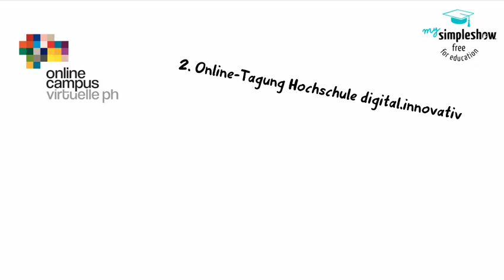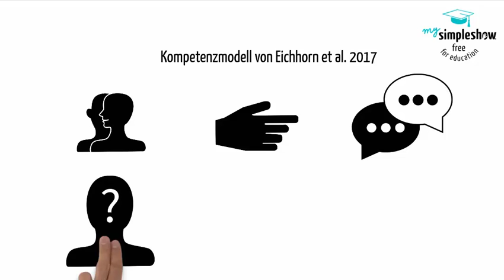Teaservideo: digiPH2 - Hochschule digital.innovativ!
Von 11. März – 7. April 2019 findet die zweite VPH Online-Tagung zum Thema Hochschule digital.innovativ | digiPH2 statt.

Weshalb eine Online-Tagung? Den Herausforderungen und Chancen der Digitalisierung zu begegnen ist Aufgabe jeder Hochschule. Hochschulangehörige müssen entsprechende digitale Kompetenzen erwerben und laufend aktuell halten: auch die zweite Online-Tagung soll dazu wieder auf unterschiedlichste Arten Gelegenheit bieten.

Eine virtuelle Auftaktveranstaltung, eine Reihe an eLectures und Online-Seminaren und ein Durchgang unserer Online-Tutoring Ausbildung (OTA) zielen speziell darauf ab, den digitalen Kompetenzerwerb von Personen zu unterstützen, die an tertiären Bildungseinrichtungen tätig sind. Im Rahmen der Tagung halten Expert_innen aus dem deutschsprachigen Hochschulraum interaktive Live-Online Vorträge zu fixen Terminen (eLecture | kompakt: 30 Minuten). Die Aufzeichnungen dieser Beiträge werden hier laufend online gestellt.

Folgen Sie uns via Social Media!